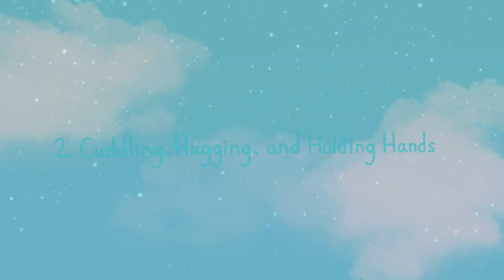Emotional Health Series: Daily Habits to Reduce Stress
At times, we can feel stress and anxiety reach new levels. You may have felt overwhelmingly stressed that you wouldn’t turn in an assignment on time, or you may have felt an abrupt feeling of anxiety wash over you as you walked over to a class podium for a presentation.
Here are some daily habits that can reduce stress and anxiety.